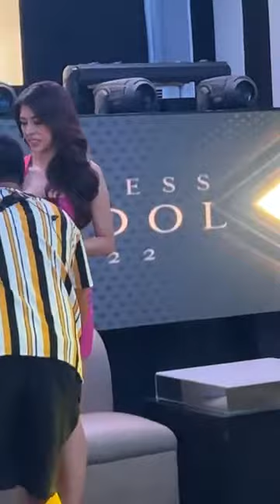NICOLE BUDOL , live Interview